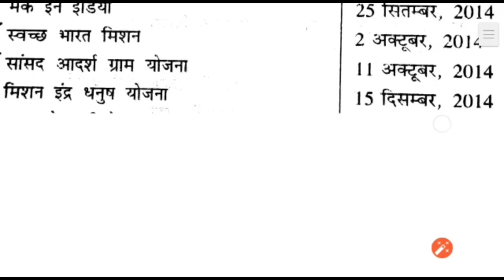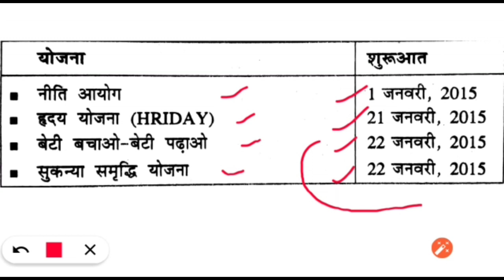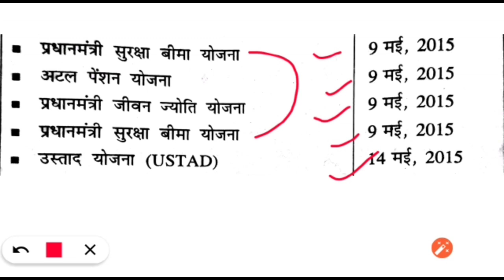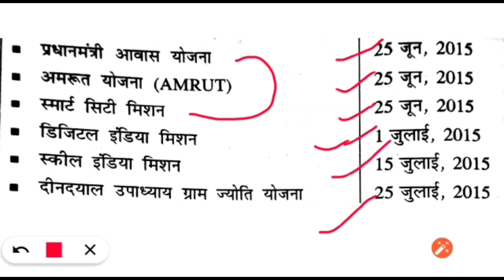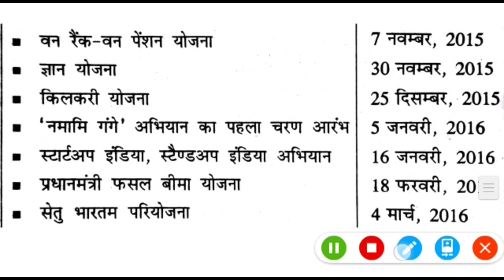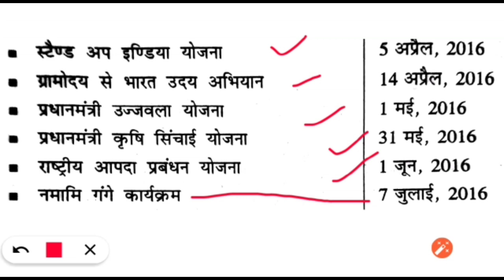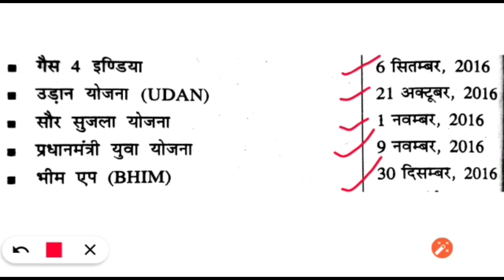RRB NTPC | RRB GROUP D | UPSSSC | SSC | Latest Govt. Schemes | महत्वपूर्ण सरकारी योजनाएं | BSA